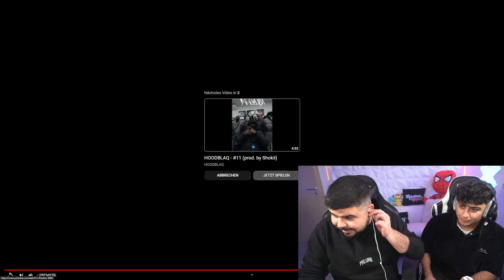ICON 5 TRAILER 🤩 CALIEN LEAKT EINFACH ALLES! 😲 | ICON: Season 5 - Bessere Zukunft | Reaction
Video: @ICONxMADE
ICON: Season 5 - "Bessere Zukunft"